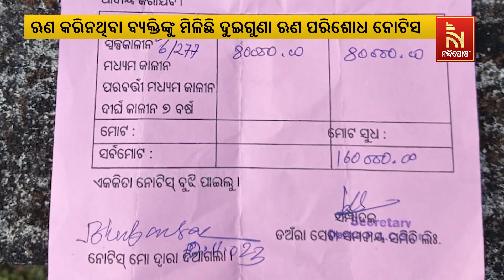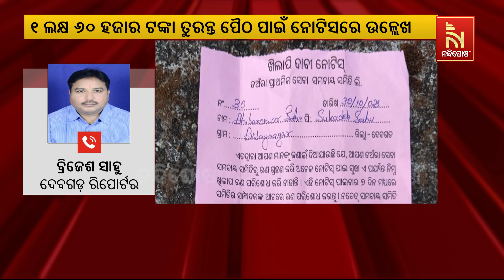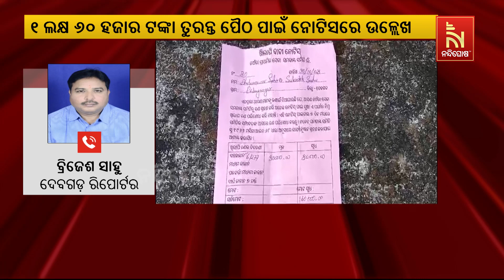Deogarh Locals Receive Bank Notices Despite No Loan Activity | Nandighosha TV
* DishTV Channel No: 1367
* Airtel Digital TV Channel No: 611
* TATASky Channel No: 1779
* hathw@y Channel No: 731
* Ortel Channel No: 707
* Videocon d2h Channel No: 840
* SITI Channel No: 17 & 458
* GTPL Channel No: 719
* SUN Direct Channel No: 667
* Asianet Channel No: 219